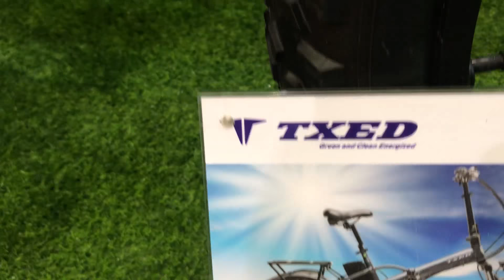Txed Electric Bike - E Transformer Fatty Premium - Shanghai Cycle Show 2018